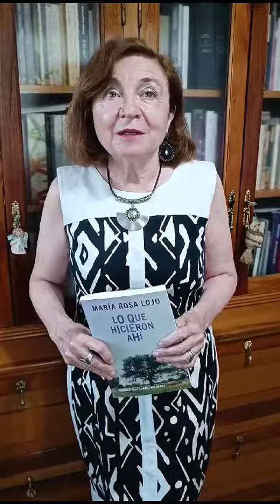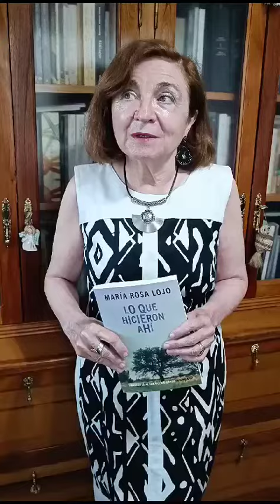¡Celebramos un año más comprometidos con la narrativa! ¡Feliz 2024!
¡Gracias María Rosa Lojo por tu saludo de fin de año! Si desean seguir descubriendo más saludos de fin de año para nuestra comunidad navegante, les invitamos a leer en nuestra página web, en exclusiva, sólo tienen que hacer clic acá

¡Feliz 2024!